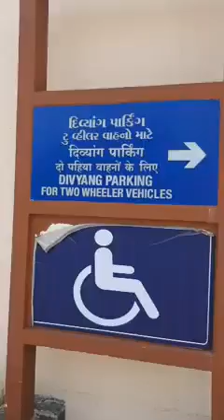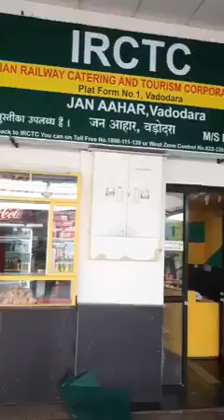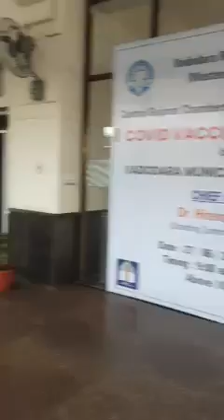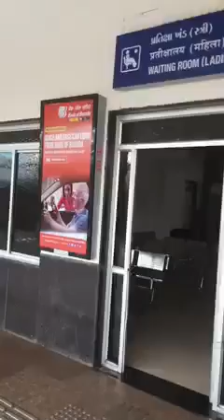VADODARA JN (BRC) Railway Stations Year 2021 | Baroda City Junction | Sayajiganj, Vadodara, Gujarat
Baroda Railway Station new look.
See this gentleman from North India giving a non stop commentary which u will appreciate. How many Indians know what the Central Govt. is doing ?

HELLO GUYS ... Welcome to Bunch of Fancy Channel. Entertainment, Travel and Visiting, Environment, Knowledge, Information is the purpose of this channel.

I upload videos for promotional and preview purposes only and in no way intended to offend the sentiments/feelings of any individual, caste, community, race or religion or to denigrate any profession, institution, political parties or any other person living or dead.